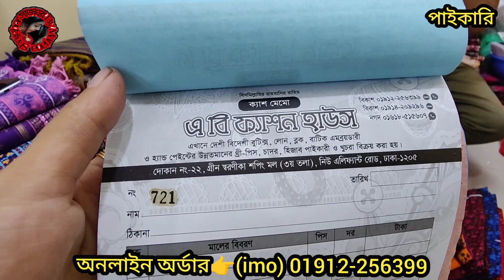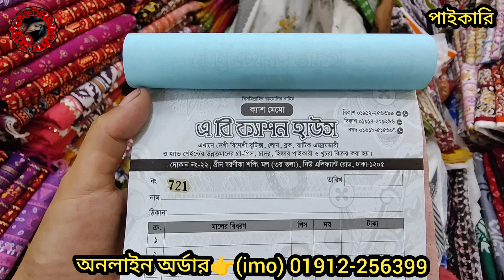আগুন অফার🔥১২ পিস নিলেই স্পেশাল ডিসকাউন্ট মাত্র ৫০০ টাকা/ ৫৭০ টাকায় চৈতি প্রিন্ট